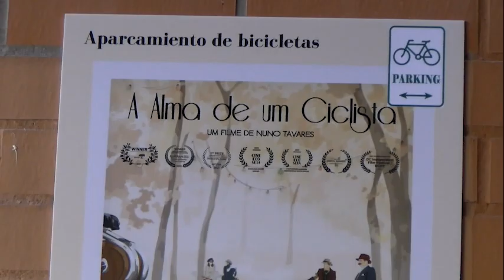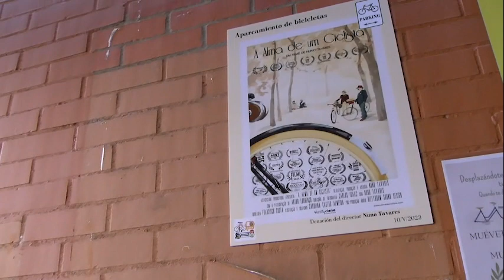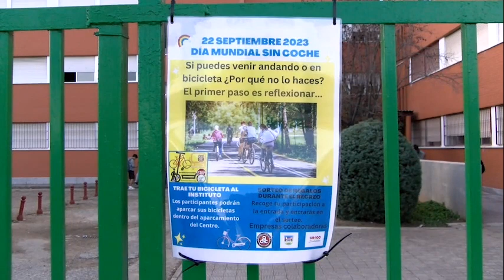DÍA MUNDIAL SIN COCHES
Hemos celebrado el Día Mundial Sin Coches, habilitando nuestro estacionamiento para aparcar bicicletas y para facilitar el acceso a pie. También hemos inaugurado el parking de bicicletas en honor al director Nuno Tavares, en agradecimiento al regalo que realizó al centro el año pasado promoviendo la movilidad sostenible.
El montaje del vídeo ha sido realizado por el Ciclo Formativo de Imagen Y Sonido de nuestro centro, agradeciendo su labor.